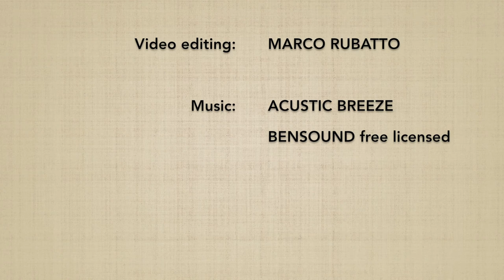Suwari waza katadori DAI SANKYO (omote) - Marco Rubatto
Forma di base (kihon) e fluida (ki no nagare) di "tecnica da seduti, presa alla spalla ed applicazione del 3º principio" (suwari waza katadori dai sankyo), forma frontale (omote)

Basic form (kihon) and fluid form (ki no nagare) of "sitting technique, shoulder grab and 3rd principle application" (suwari waza katadori dai sankyo), forward form (omote)